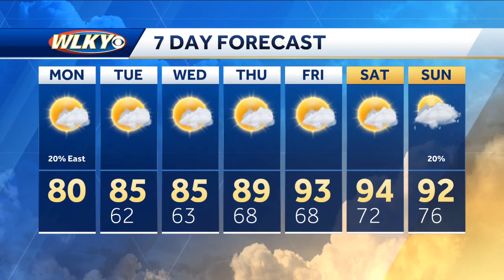Your Weather Forecast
WLKY meteorologist Susanne Horgan checks out the local forecast.